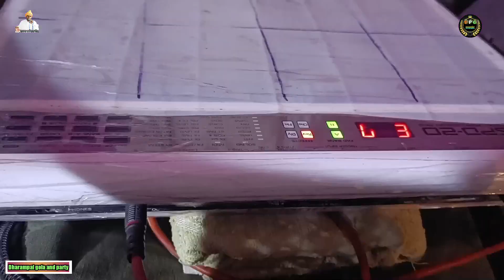अजब लिखी तकदीर विधाता || गोपालगढ़ जागरण || प्रिया तोमर || बहुत ही सुनने लायक भजन || 7456815011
Song.         + अजब लिखी तकदीर विधाता
Singer.       + प्रिया तोमर
Music.       + लोकेश कुमार म्यूजिकल ग्रुप
Camera.    + जगदीश कुमार मासूम
Lable.        + धर्मपाल गोला